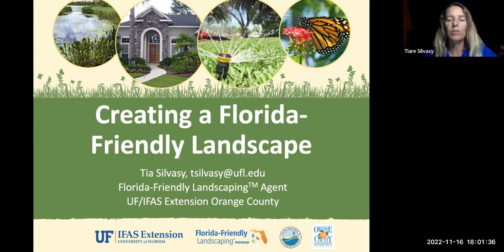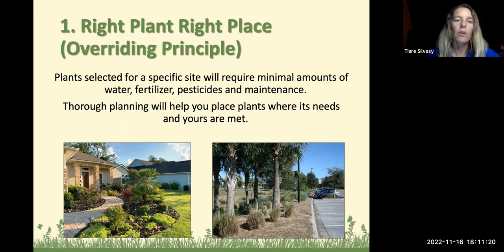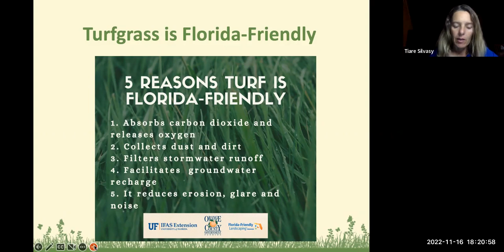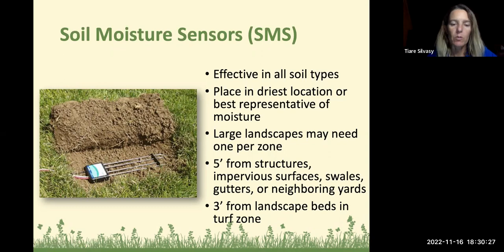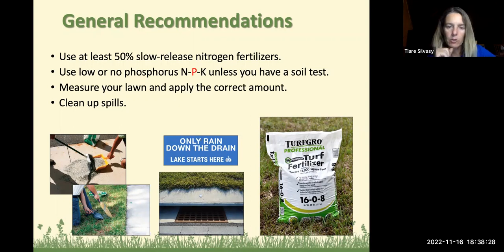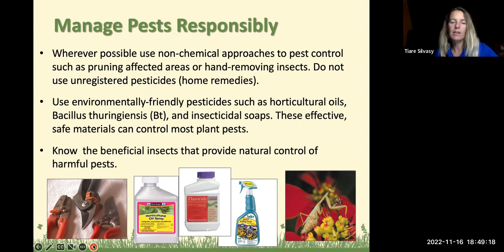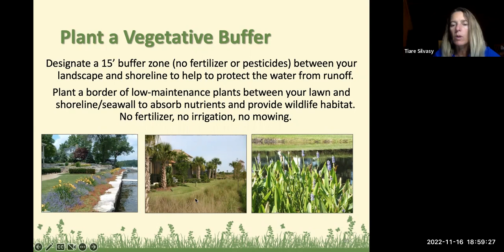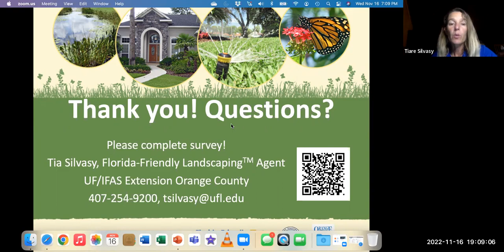Creating A Florida-Friendly Landscape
Learn the nine principles of Florida-Friendly Landscaping including right plant, right place; water efficiently; fertilize appropriately; mulch; attract wildlife; manage yard pests responsibly; recycle yard wastes; reduce stormwater runoff; and protect the waterfront.